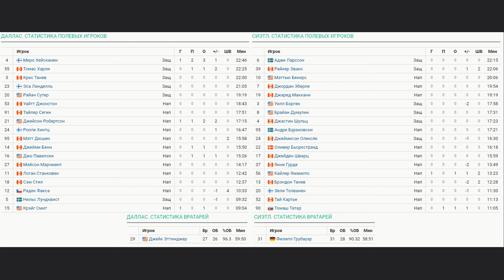Даллас Старз - Сиэтл Кракен Обзор матча 13.04.2024